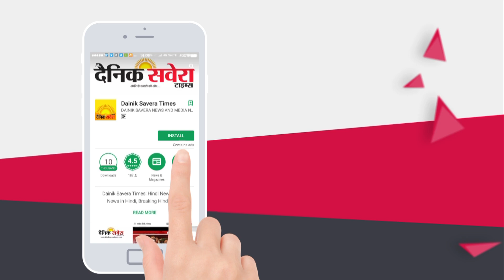Khanna में पानी की Problem को ले कर लोगों ने किया Protest